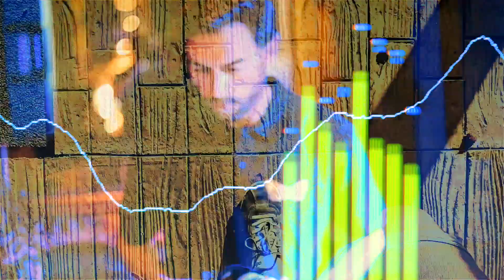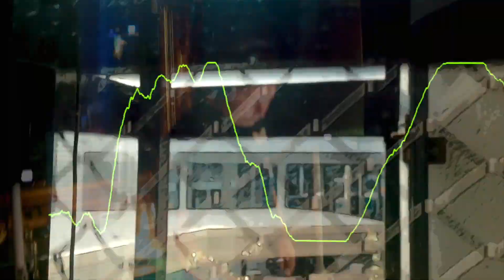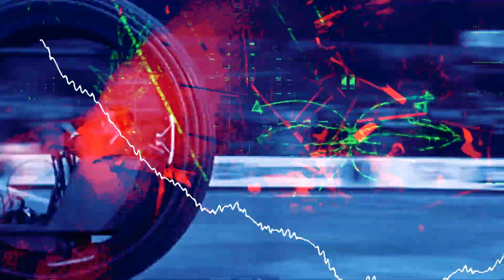LOSE CONTROL Alexander Laurell & Toti Pereira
Alexander Laurell & Toti Pereira
feat Fernando Muñoz
IMZ Induction Music 2020

Realización: César Solana
SOLANA MUSICFILM